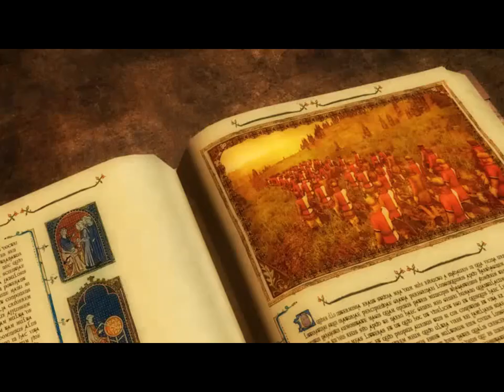Medieval 2: Total War Campaign #1 - England